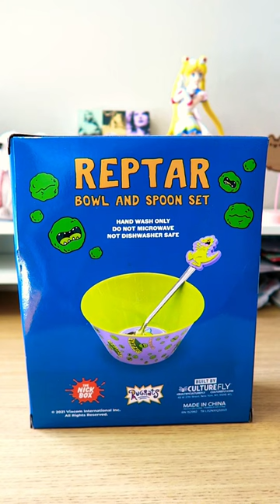🥣 Unboxing Reptar Cereal - Bringing the '90s Back to Breakfast!